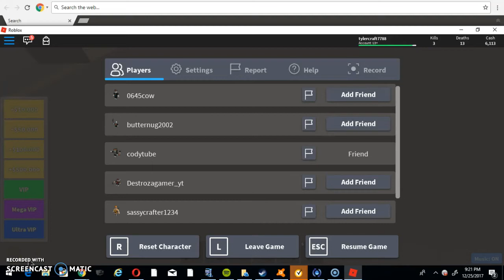i been shot